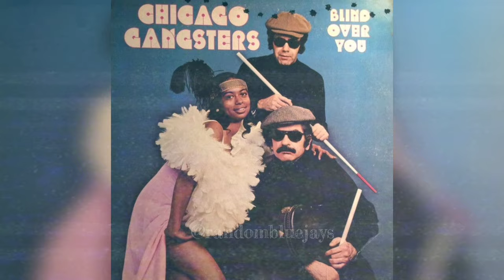WESTSIDE GUNN - PETER LUGER (Alternate Intro)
Peter Luger produced by Daringer

*Sample : Chicago Gangsters - Let Me Go

*mixed & edited by @randombluejays